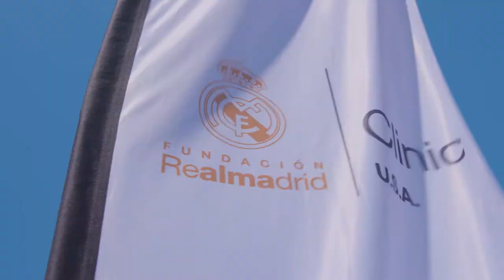Real Madrid Soccer Camp USA 2020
Soccer summer camp carried by Real Madrid Foundation is a unique and exciting opportunity to improve your soccer skills under the direction of UEFA licensed coaches, have serious fun and make new friends.

Our soccer summer camp is available for boys and girls, ages 6-15, playing at all levels, from beginner to advanced. Players are evaluated on the first day and placed in reduced groups on age and ability what guarantees the quality of training sessions.

Come and experience outstanding soccer summer training in Hoboken with Us!

WHAT’S INCLUDED
Training hours: 9:00am – 3:00pm, Monday to Friday
Official Real Madrid Uniform
Lunch in select locations

Real Madrid Worldwide recognized methodology: Train under the Real Madrid Methodology and improve technically and tactically under the same winning mentality that helped the first team win the last consecutive 3 Champions League.

Real Madrid Foundation Uniform: Every player will receive a uniform kits which includes shorts, jersey and shocks with the registration fee. You will also have the option to purchase additional uniforms.

Reduced Groups: To ensure training quality. Coaching Ratio: 1 local coach for every 14 players and 1 Real Madrid Coach for every 75 players Coaches.

Group Level System: Players will be evaluated in order to group them based on skills: Recreational, Competitive and Academy.

Game System: Rec, Comp and Academy will play with correspondent levels only..

State of the art Facilities: Train in high quality full pitches with all the equipment and materials needed to make the most of the training.

Early Drop-off (8AM) and Late pick-up (4PM) options are available.

SOCCER CAMP OBJECTIVES
The soccer training program delivered at the Real Madrid Soccer Camps aims to let all participants express their full technical, tactical and physical potential no matter their skill level. Day by day they will learn to enhace their strengths and will be stimulated to understand their own weaknesses and how to work to overcome them.

Our tactical soccer training program aims to improve your team skills with games and challenges that are intended to provide you with a deeper understanding of each single role and position.

Experienced soccer players will also practice advanced strategies with different game modules aiming towards their full potential.

SPANISH UEFA LICENSED COACHES
Coaches selected and trained in La Fabrica. The Real Madrid professional youth academy.